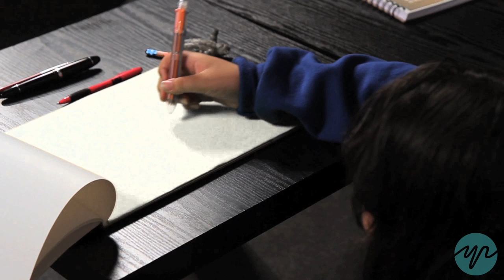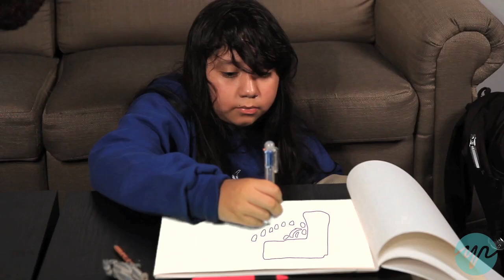Bullet in the Bedroom: An Animated Story of How Gun Violence Changed a Girl's Life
The world of Maya Escobar has been shaped by something commonplace to families like hers in Oakland — gunshots. In this animated video, Maya explores a traumatic event in her childhood and the fear that remains.

Written by: Maya Escobar
Filmed by: Jenny Bolario, Chaz Hubbard, Mikey Prizmich
Animated by: Mikey Prizmich
Edited by: Mikey Prizmich, Luis Flores